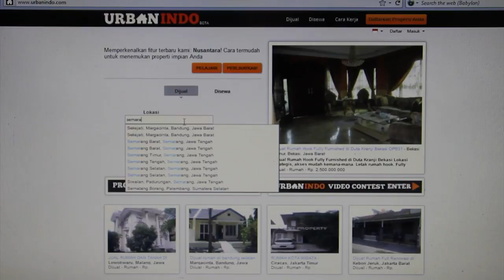UrbanIndo by rofiarif.mpg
UrbanIndo - situs properti terlengkap di Indonesia. mudah, jelas, lengkap